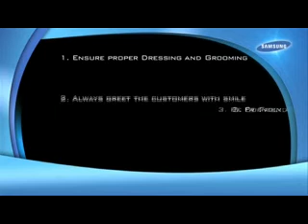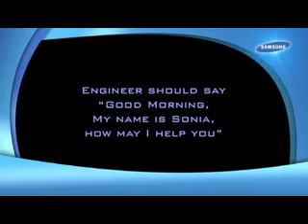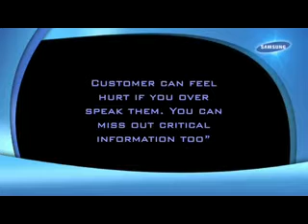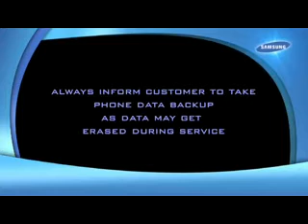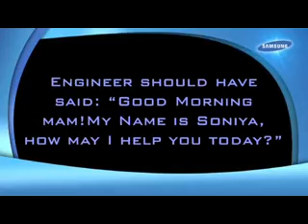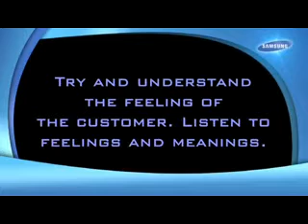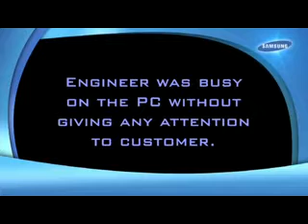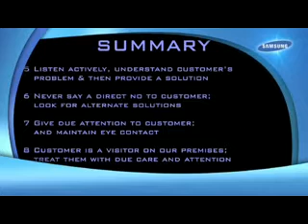VTS_01_1_x264.mp4